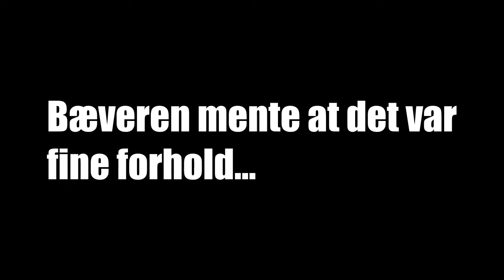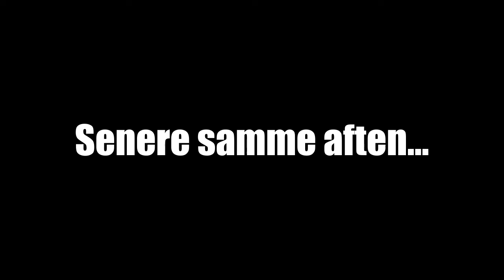Namsen Juli 2013 - Bæver og Bitti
Hårdt vejr på toppen af Ranum...